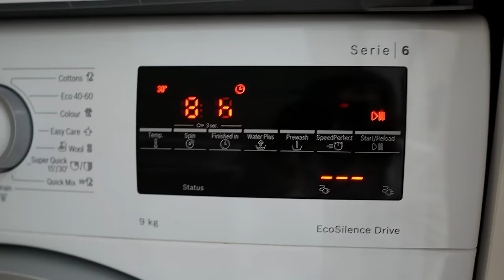Рожден Ден, Снимки в Мола, Коктейли + Вечерна Рутина | Влогмас Ден 3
Здравейте и добре дошли във Влогмас ден 3, в който ще отидем на снимки в мол Парадайс, ще правим нискоалкохолни коктейли заедно с Никол и ще отидем на рожден ден. Надявам се видеото да ви хареса, ако е така ще се радвам да го харесате и да ми споделите мнението си като коментар!

*Изчерпан онлайн, може да го има в някои от магазините на dm.

● С какво е снимано и редактирано това видео?

- Коледна песен - Gregory David - Cold Outside